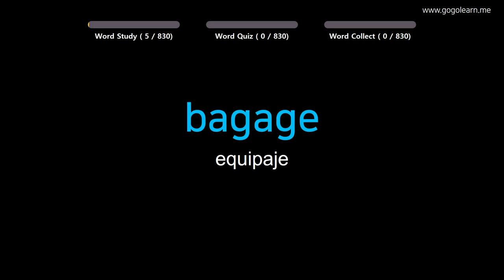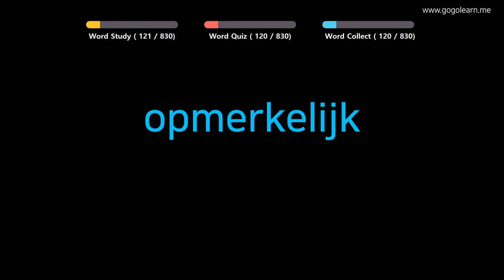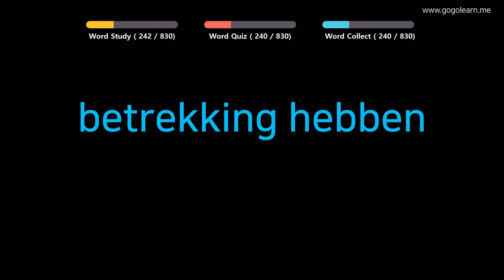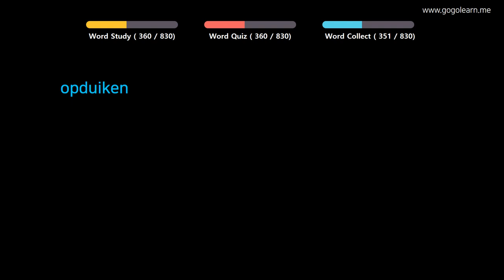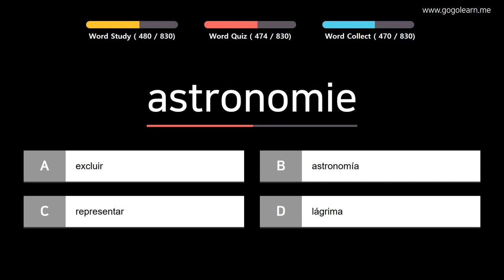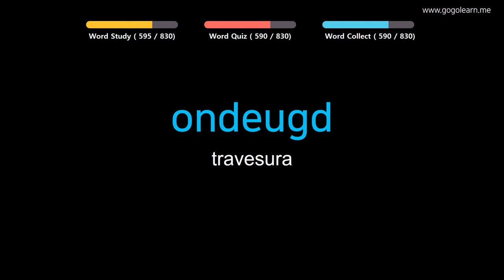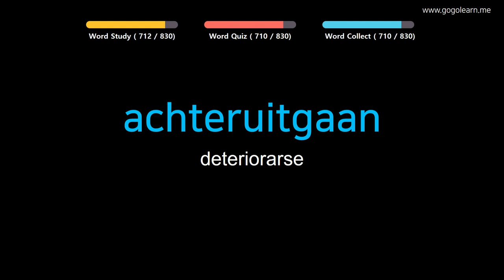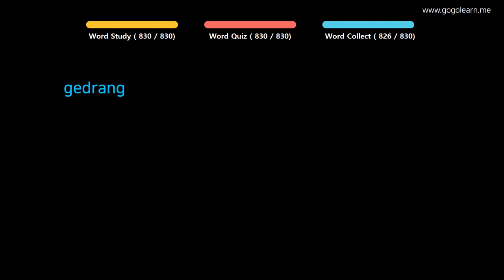Aprender Holandés | Vocabulario Holandés estudiante de preparatoria | Golearn